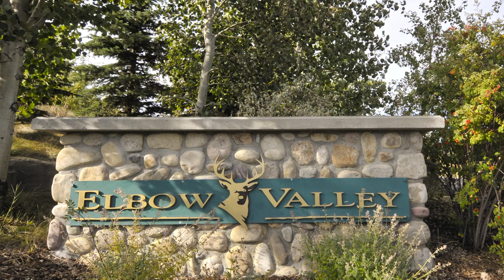Calgary Real Estate Property Video Tour Production - Elbow Valley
Elbow Valley
This property is listed by
Rachelle Starnes